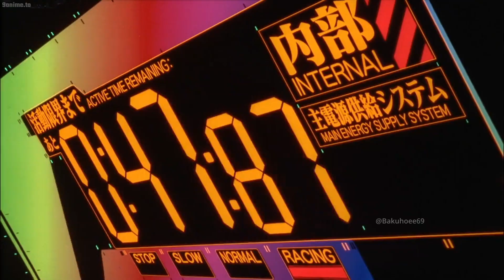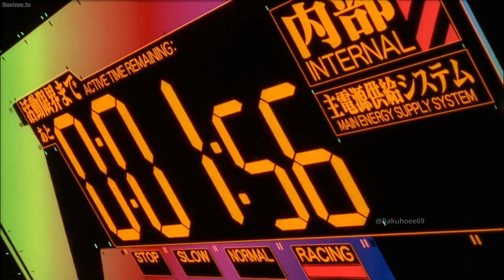Earfquake - The End of Evangelion「AMV」Tyler The Creator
cause you make my death quake
Tag us if you repost